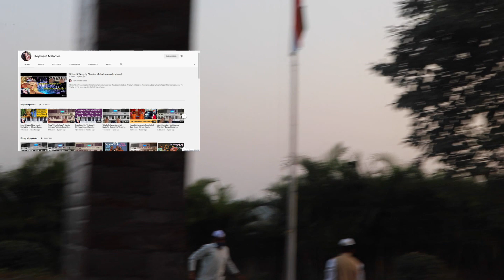Happy Republic Day 2021 - गणतंत्र दिवस -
Happy Republic Day 2021 -  गणतंत्र दिवस की हार्दिक शुभकामनाएं